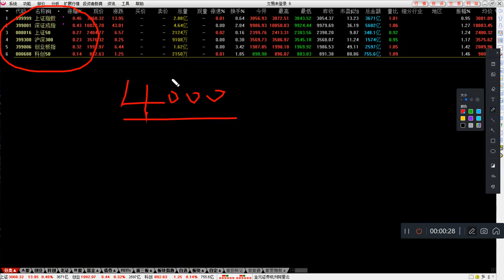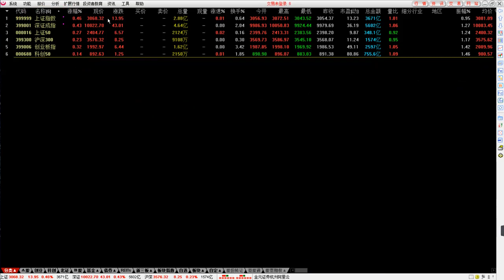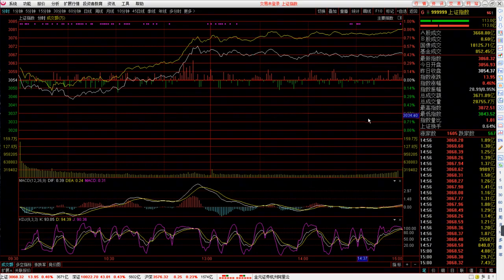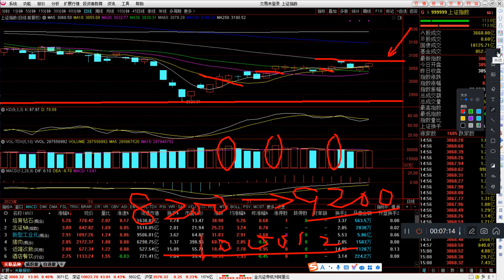3078能突破吗？明天A股怎么走？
18年投资经验，揭露不为人知的独到视角